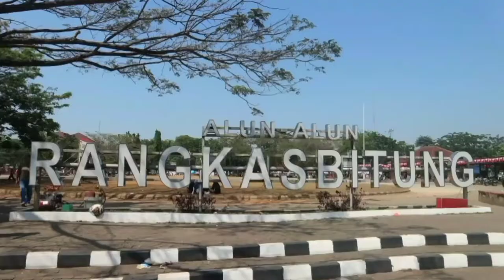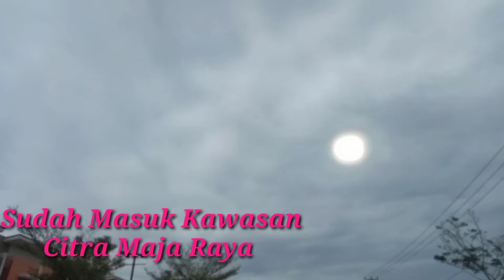Ngabuburit Gas Ke Citra Maja Raya Menjelang Lebaran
Kalimaya Offroad Buek 4x4 Kalimaya Kontes opal kalimaya sodong cinuriman maja curug Bitung, Kalimaya abu, Kalimaya milky, vesva , scooter

cara gosok, Kalimaya Kontes, kalimaya opal, sodong, cinuriman maja curug Bitung, podcast

lokasi batu Kalimaya

salam jarong dari BUMI NYA KALIMAYA BLACK OPAL AREA SAJIRA LEBAK BANTEN